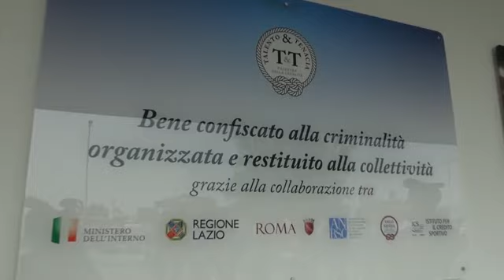Ostia: si è riunita la commissione parlamentare d’inchiesta sulle periferie